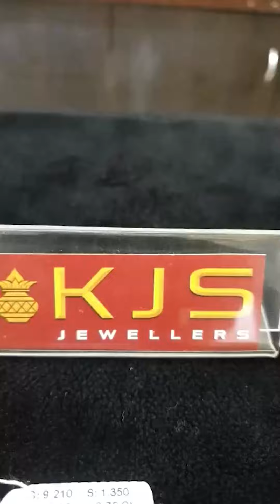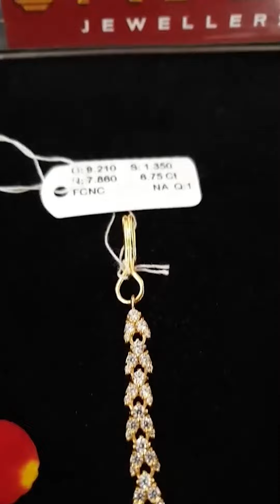LIVE | YOUTUBE LIVE | GOLD LIVE | THALI CHAIN DESIGNS | IPL LIVE CHAINS | KJS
May Lord bless you on this auspicious day of Akshaya Tritiya, and may it be a new beginning of greater prosperity, success and happiness.

அட்சய திருதியை முன்னிட்டு முன்பதிவு நடைபெறுகிறது.

Make Akshaya Tritiya more prosperous with KJS Jewellers.

Bookings open for Akshaya Tritiya